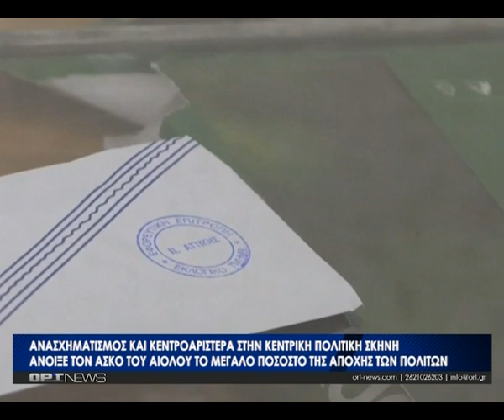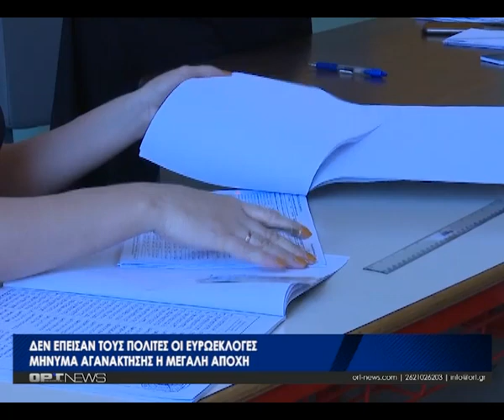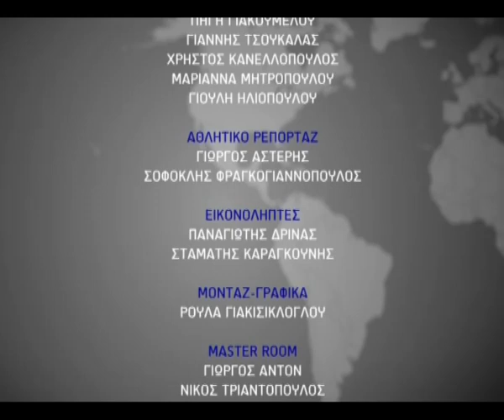Κεντρικό δελτίο - Τρίτη 11 Ιουνίου 2024